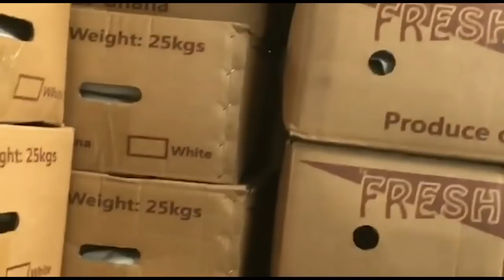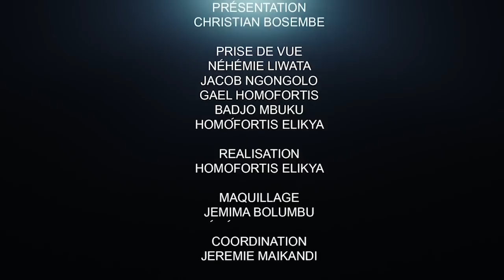INNOVATION ET SOLUTION POUR LES VIEILLARDS ? : DU NOUVEAU. SUIVEZ